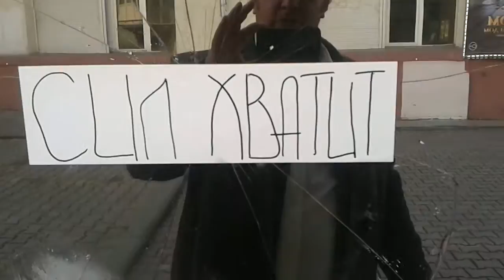Подсказка от жизни. Сил Хватит...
Префессионально занимаюсь импровизацией , съёмки импровизационных фильмов, спонтанные спектакли , тренинги , и всё что связанно с незапланированностью, развитием доверия пространству и слушанием себя. Буду рад единомышленникам и соратникам. Сняв маску
Обретёшь себя настоящего.
Став настоящим - перестанешь имитировать огразм.
Перестанешь притворяться - придут истинные
Предназначение, Миссия и Чувства.
Всё станет истинным - всё станет экстазом.

Ибо жить в настоящем означает жить в экстазе.

Стань Фонтаном счастья для себя.
Запишись на Ближайший курс:
Vk.com/mpaykin